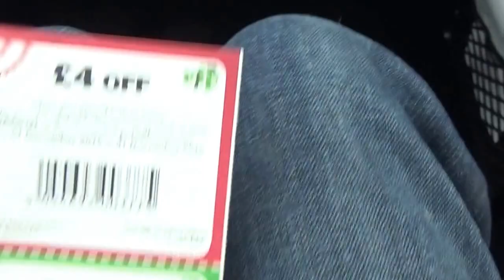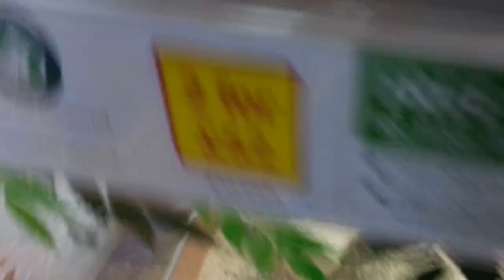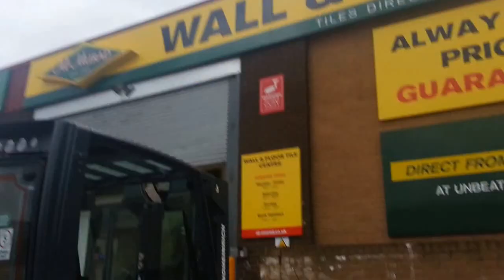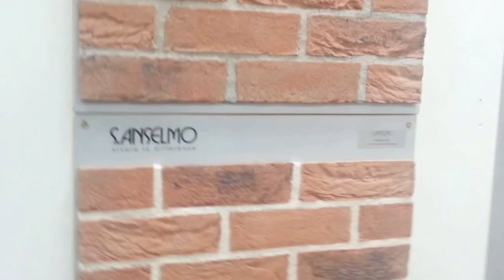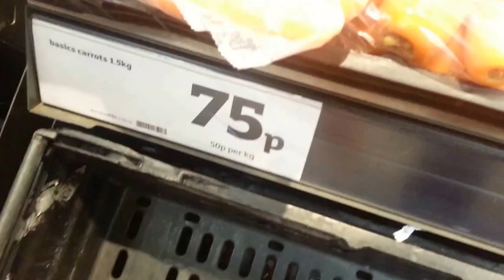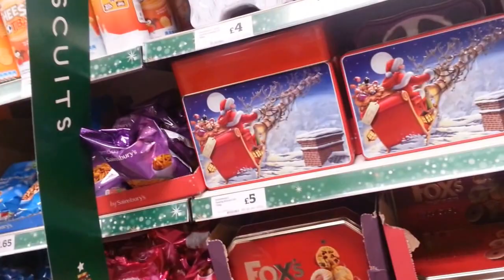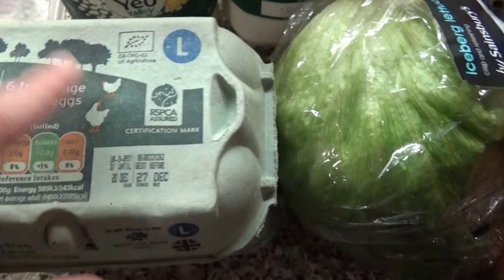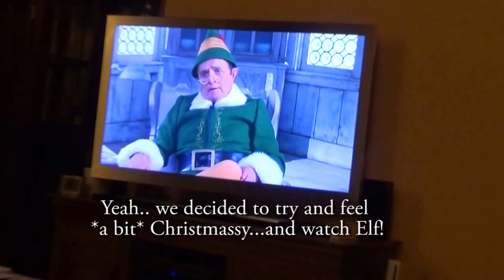Vlogmas 2015 | Dec 5th | Shopping, Food Haul & Elf!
{Sorry for the late upload, Harddisk ran out of space!]

Ok so... it seems I'm doing Vlogmas. I've never made any DITL videos before, but...well... I want to see what happens in December.   Be kind...I'm still learning... remember, I'm a fledgling vlogger lol!

I'm hoping my Vlogmas will be half arty/crafty and half my real life. Just depends which one gets precedence really!

Life of Riley (Intro & Outro) and Wish Background